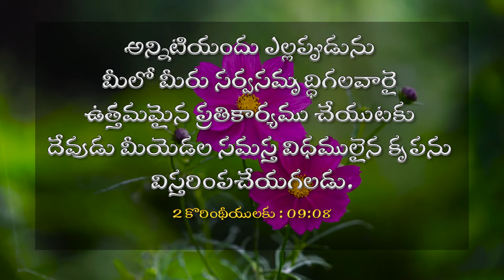Today Promise || Todays Promise || Daily promise తెలుగు